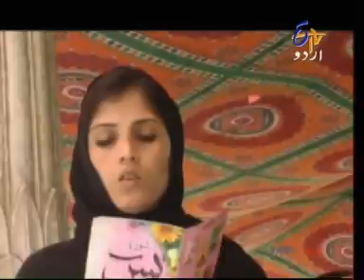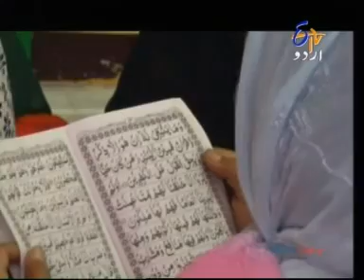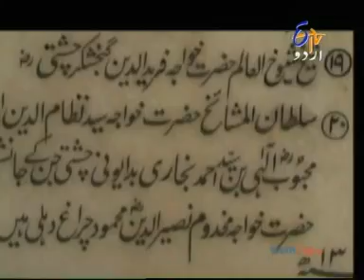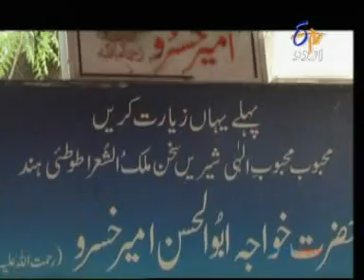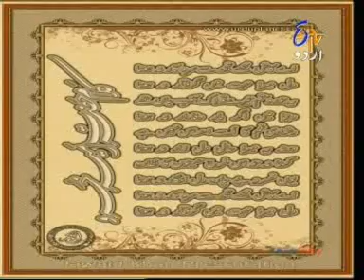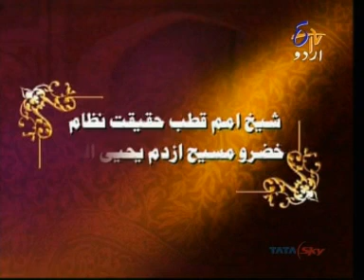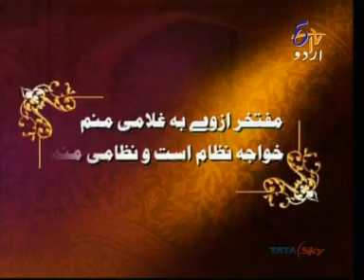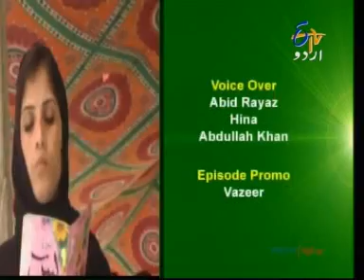SULTAN-UL-MASHAIQ, HAZRATH NIZAMUDDIN AULIYA {REHMATULLAH ALAI}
BARGAH-E-AQEEDAT ON Etv URDU